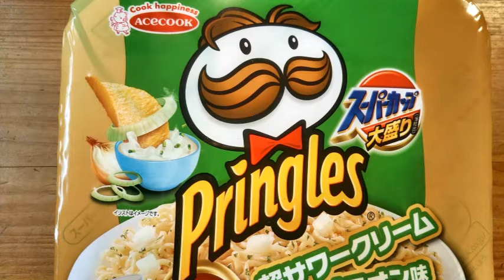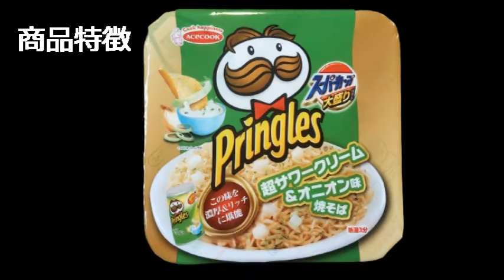人気ポテトチップスとのコラボレーションが復活！「スーパーカップ大盛りプリングルズ超サワークリーム＆オニオン味焼そば」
エースコック「スーパーカップ大盛りプリングルズ超サワークリーム＆オニオン味焼そば」の食レポ動画です。